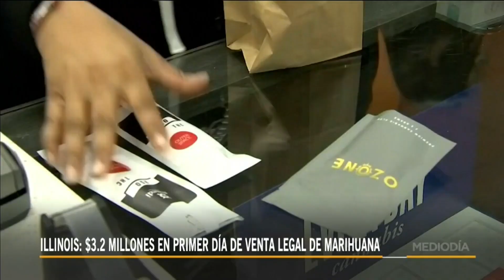Illinois recauda tres millones de dólares con venta legal de marihuana | Noticias Telemundo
Video oficial de Noticias Telemundo.  Fueron más de 77,000 transacciones de clientes que hicieron largas filas desde temprano para comprar la marihuana recreacional. Estas ganancias han sobrepasado las ventas en otros estados como Colorado y Michigan.